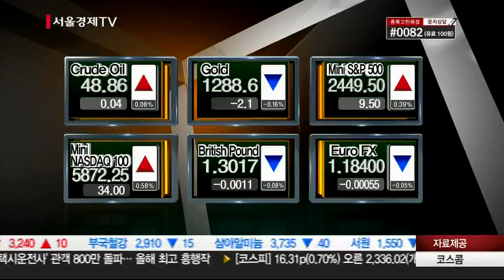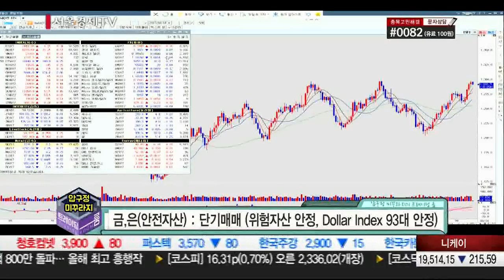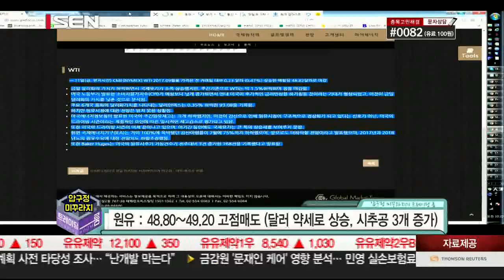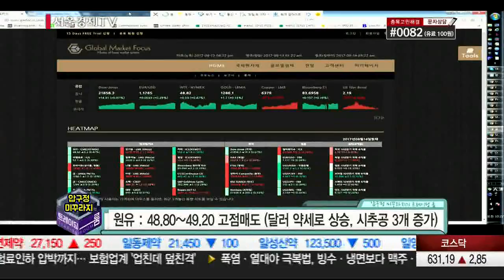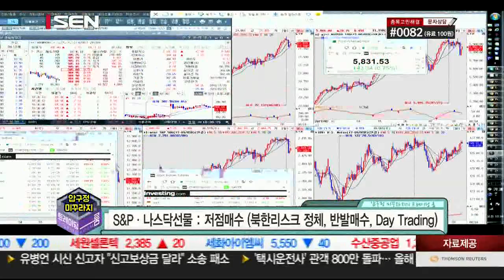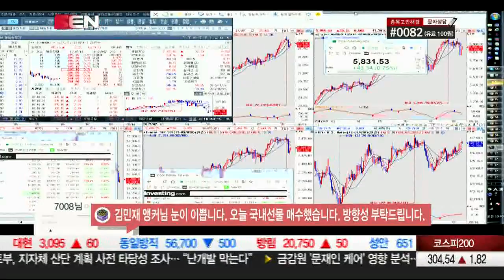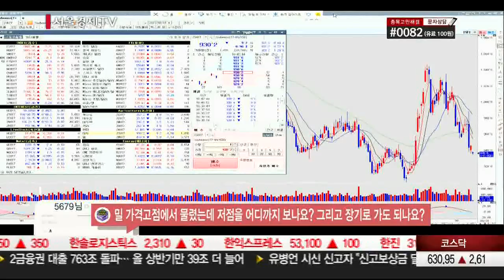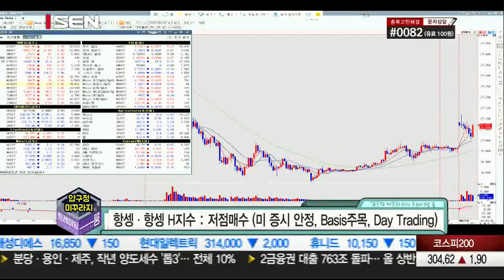20170814_압구정 미꾸라지의 트레이딩룸_50회